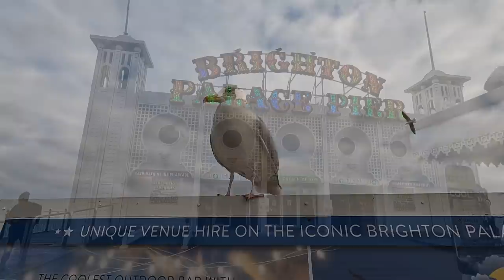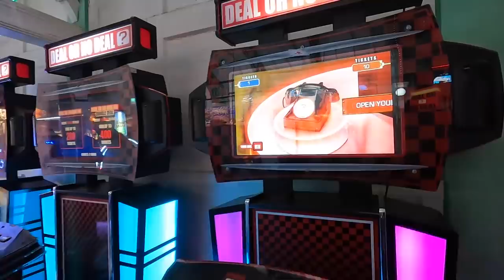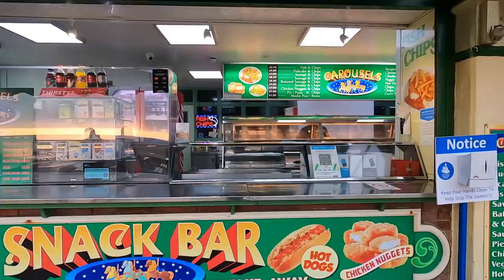THIS IS BRIGHTON 🇬🇧 A day on the English coast (Attacked by seagulls)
Welcome to Brighton! Sitting just one hour south of London, this coastal city of Brighton is one of the most famous cities in England. Brighton was always a local city for us when we lived in the UK and not one we realised we loved so much until we left England. We spent the day in Brighton with our family exploring the beach, the lanes, the pier, the i360 and more 🇬🇧

THIS IS BRIGHTON 🇬🇧